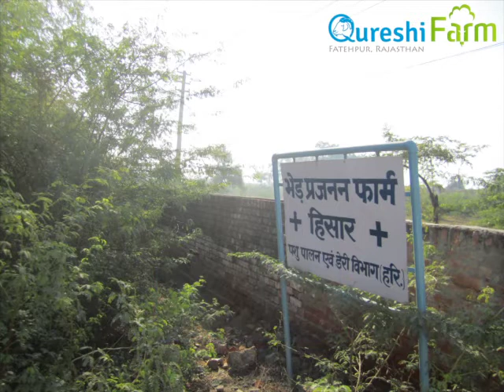Goat Farming (Part 4 of 9) - Haryana, India (Goat Milk, Feed, Deworming & Vaccination Schedule)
TIMESTAMP
0:36 - Benefits of Goat Milk?
1:37 - What feed to cultivate for goat rearing?
3:00 - Deworming
4:42 - How do we lower the feed cost & make mineral mixtures?
5:20 - Vaccination schedule of goat?

DESCRIPTION
In this video Akbar K Qureshi, owner of Qureshi Farm in Fatehpur, Rajasthan visits the Central Sheep Breeding Farm in Hisar, Haryana, India, and had the opportunity to meet the experts in the field of goat farming who have given 30 years in the profession.

We first met with Dr. Jai Singh Punia (Vet Surgeon) and discussed health and commercial benefits of goat milk.

We then met the director in charge of the institute, Dr. A.K.Malhotra and discussed cultivation of feed for goat rearing, deworming, lowering feed cost to making our own mineral mixture and vaccination schedules.

A great in-depth discussion for every Goat farmer!

Akbar Khan Qureshi, owner Qureshi Farm shares his experience on starting and growing the goat farm. Summary on commercial goat farming from the basic structure of details required for the shed indoor and outdoor, feed storage block, cultivation of feed, making of silage pit and silage. Daily Farm Management activities to be performed from cleaning, feeding and cultivating. The type of feed to be used, Dry Feed, GreenFeed, and Silage. We further introduce our breeds the Majestic Jamnapari Goat and the Single color Sirohi Goats, best crossed with Bore, Jhakrana Dairy breed, Barbari breed and the Eid Bucks. Kid management shows milk-feeding, the introduction of concentrates and minerals to kids. Video prepared by Akbar K Qureshi from Qureshi Farm, Fatehpur, District Sikar, Rajasthan, INDIA as an initiative to "Empower" rural India.